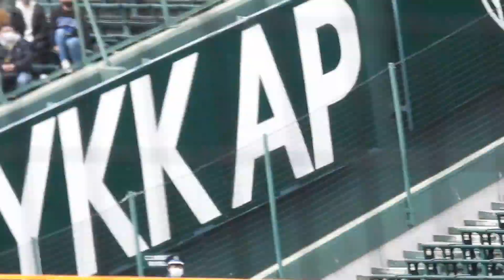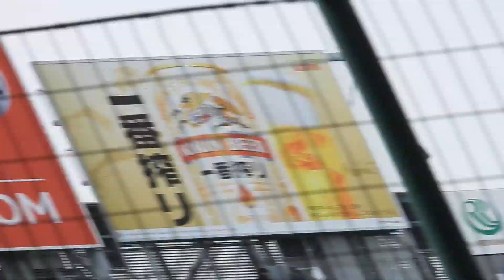榎谷 礼央（山梨学院）No.1 選抜大会 １回戦 VS木更津総合 2022/3/21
榎谷　礼央（山梨学院）

山梨学院では１年夏からベンチ入りし、２年春からエースになり、２年秋の関東大会では準優勝し、選抜出場を決めた。
3年春の選抜では初戦で同じ関東の好投手の木更津総合の越井と投げ合うものの、延長１３回タイブレークの末、初戦敗退。
３年夏の県大会では優勝したものの、思うような結果を残せず、甲子園ではエースナンバーを山田に譲った。
初戦の天理戦では７回からリリーフし、無失点に抑えるものの、１点差で惜敗。